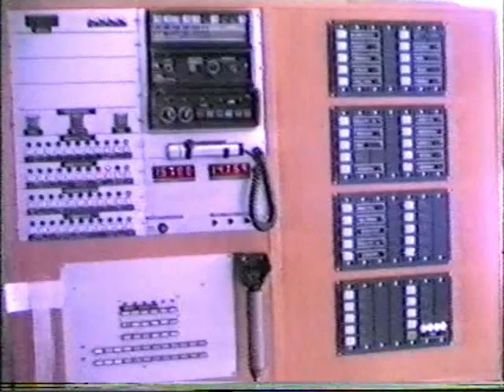Gamla Brandstationen i Falkenberg 1981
En bilfärd i Falkenberg som börjar framför Restaurang Gustav Bratt 1981 därefter till Brandstationen vid Holgersgatan där Brandbilar samsades med Ambulanser i vagnhallen fram till 1/1 1984. Filmen avslutas med besök i vakten där dåtidens automatlarmen fick plats på en liten yta. Samt den röda kvittenstelefonen till LAC (SOS-alarm).
VHS kopian kanske inte är så bra kvalitét men jag hoppas att filmen skall uppskattas av några.